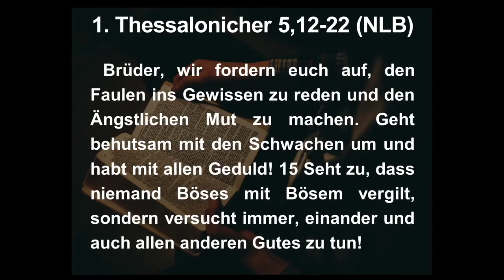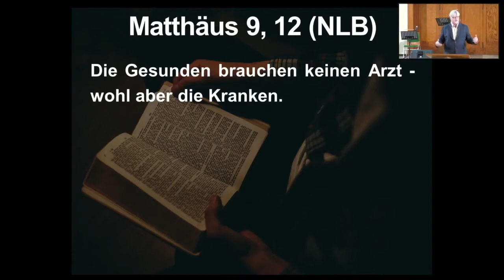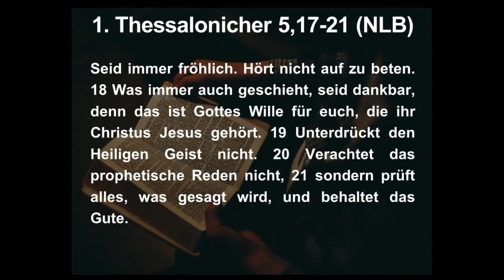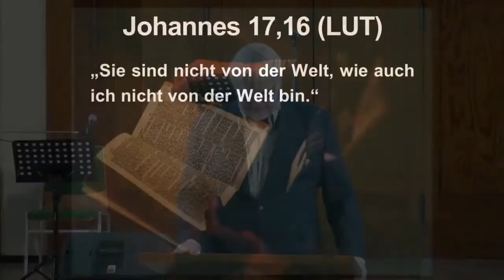Jürgen Ferrarÿ: Einander Aufbauen - Predigt zu 1. Thess 5,12-22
Man hätt emir ja mal sagen können, dass der blöde Empfänger fürs Mikro mein Sakko so verbeult  ... hahaha

Mein Traum von Kirche - ein Ort, an dem wir heil werden können und andere unterstützen, auch heil zu werden

Gehalten in der Kiezkirche Rixdorf